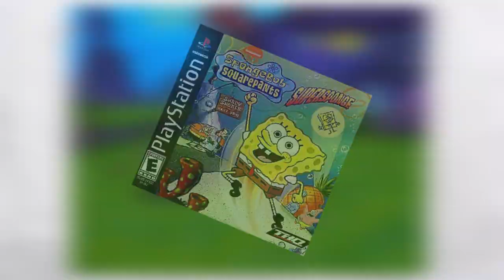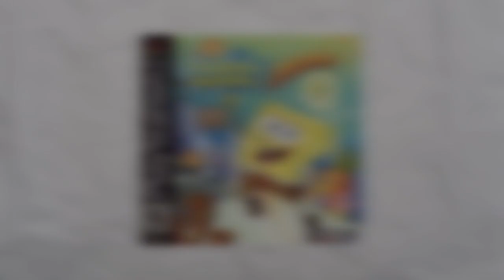SpongeBob SquarePants: SuperSponge | PS1 Review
Today we check out one of my older reviews that I've decided to Re-Upload to this channel rather than spending a week writing a brand new script and editing a new video to tell you more or less the same things as I did in this one. Am I lazy? Yes!